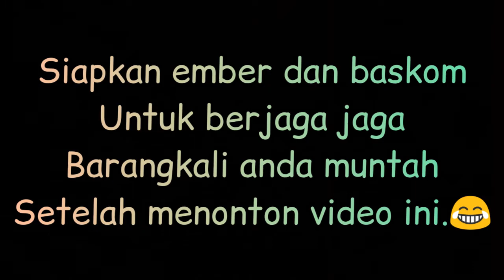AWAS!!' NONTON VIDEO INI BIKIN GELI😆 | DIBUANG SAYANG | LDR INDO - TURKI.